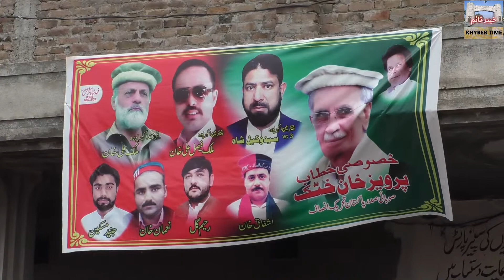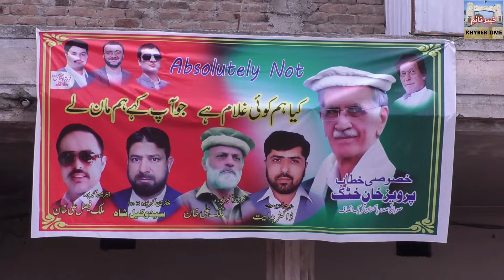seyyed wakeel shah chairman Akbar pura | akbarpura | PTI Peshawar | parviaz khattak | KPK govt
Aslam-o-alikum friends , today i will show you in this video about
Khyber Time is providing you all news , information , top stories and
headlines on true bases.
we will always try to keep you informed by this YouTube channel Khyber Time.
inside pakistan and across the world.
thanks,
regards Khyber Time.
News Channel.